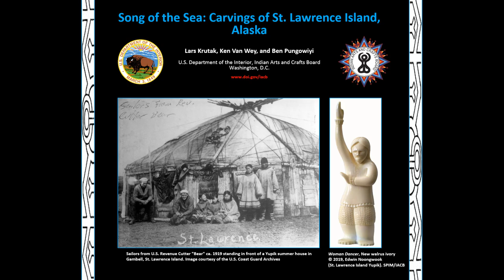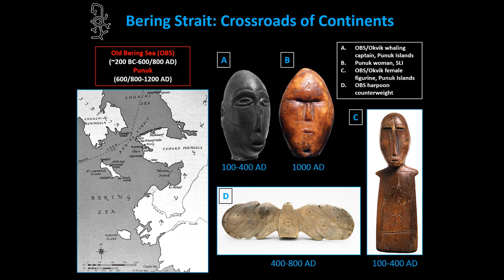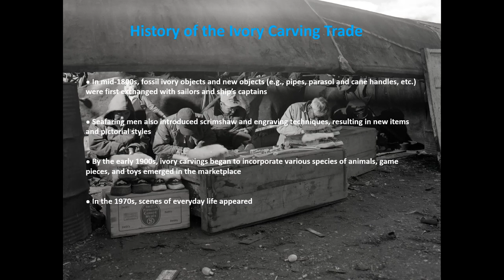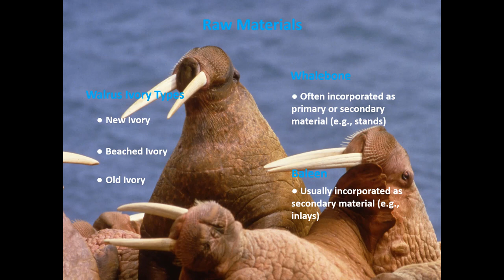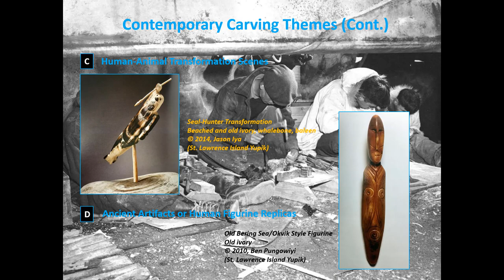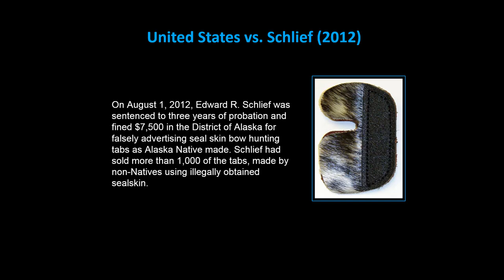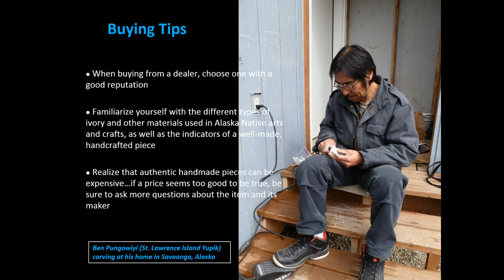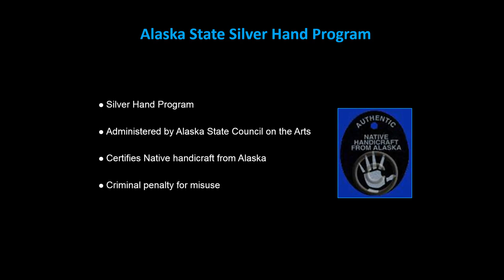Song of the Sea: Carvings of St. Lawrence Island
For thousands of years, Alaska Native carvers utilized Pacific walrus, fossil mammoth, and mastodon ivory to produce a large variety of tools to help them survive the difficult and often hostile Arctic environment. In the late 19th century, a marketplace for ivory objects and art emerged, and over time it became an important economic resource for local artists. A presentation about Alaska Native ivory carving history and contemporary issues is provided by Indian Arts and Craft Board Program Specialists Lars Krutak, Ph.D. and Ken Van Wey, with special guest speaker Alaska Native master carver Ben Pungowiyi (St. Lawrence Island Yupik). Pungowiyi's carvings are featured in an exhibition of St. Lawrence Island carvers at the Indian Arts and Crafts Board’s Sioux Indian Museum in Rapid City, South Dakota, from October 24, 2019 to January 20, 2020.